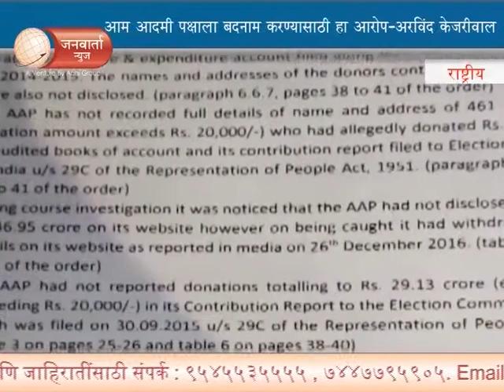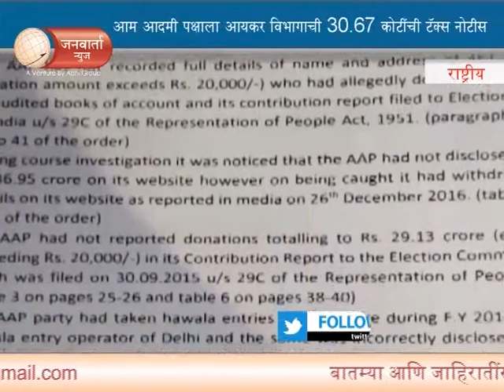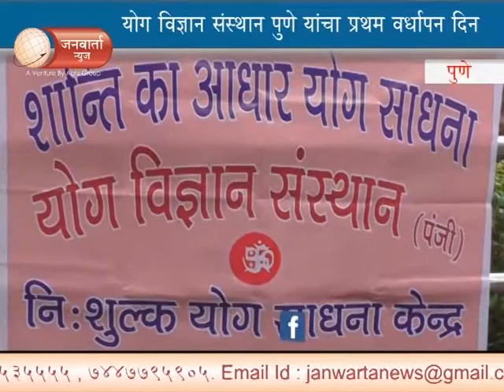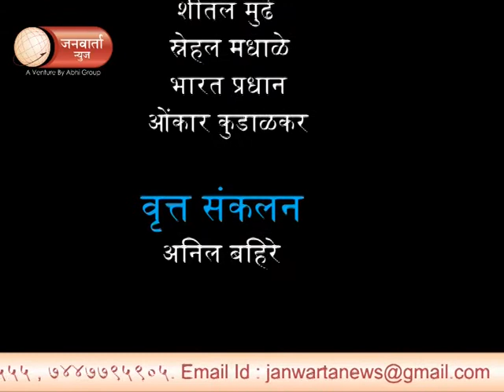NEWS BULLETIN | JANWARTA NEWS | 28_NOVEMBER_2017